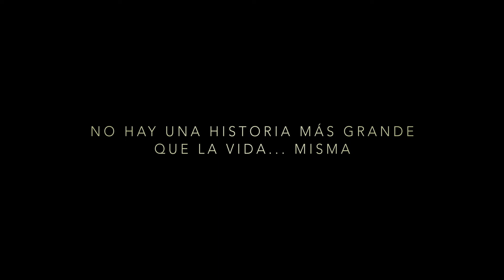La Vida Misma (Life Itself) - Tráiler SUB en español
Will y Mary se conocen en una fiesta universitaria y rápidamente se enamoran. A partir de ahí, comenzará una historia de amor multigeneracional que abarca décadas e incluso varios continentes, empezando por las calles de Nueva York hasta llegar a España, todo ello conectado por un único acontecimiento que curzará las vidas de diversas personas.